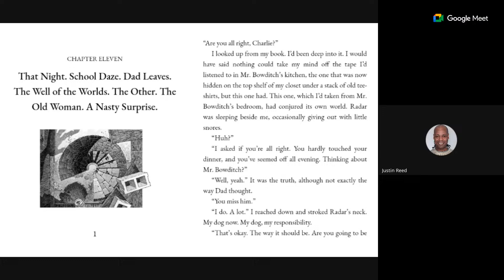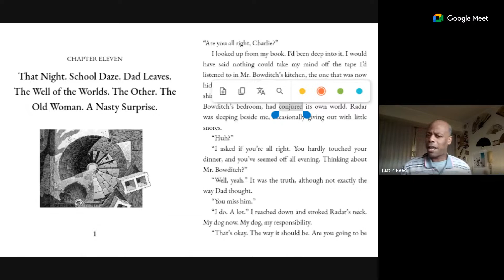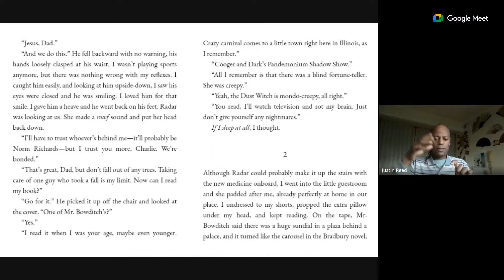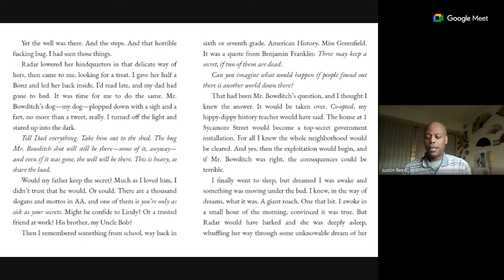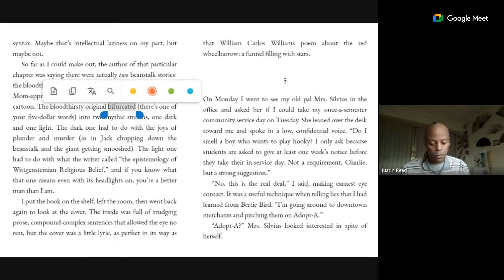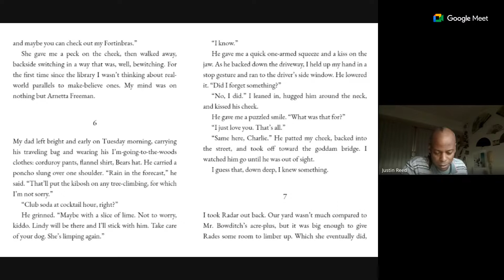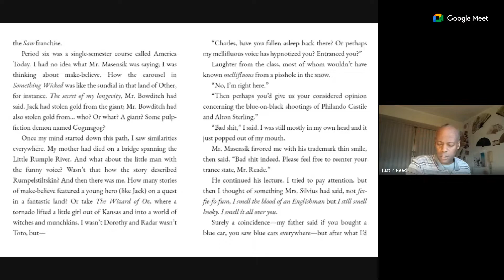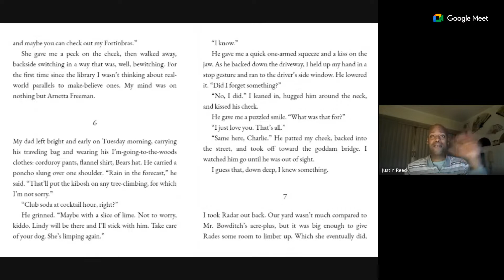Real English Party Online Tuesday Afternoon Book Club (LIVE) - 11/21/23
Join Real English Party Host, Justin
in our newest online English Book Club in the afternoon!